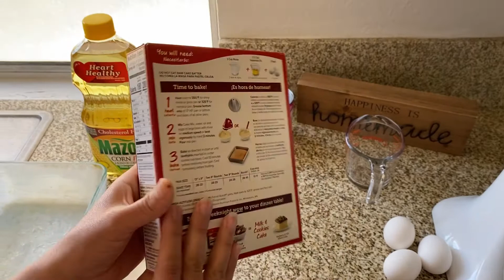Receta Fácil ⚡️ Cómo hacer Pastel de 3 leches y Frutas usando pastel de caja ¿Qué Hago de Comer Hoy?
Bienvenidos a Fácil y Delicioso un canal dedicado a la Receta Fácil y Deliciosa para compartir con los que amas, una Receta Fácil es uno de los propósitos que en este canal queremos lograr.

pastel3leches

Ingredientes:

1 caja de mezcla para pastel de Vainilla
1 taza de agua
1/2 taza de aceite
3 huevos
1/2 litro de Heavy Whipping Cream
1 lata de leche condensada
1 lata de media crema
1 lata de leche evaporada
2 cucharadas de azúcar
1 cajita de fresas
1 cajita de frambuesas
1 cajita de arándanos
1 molde engrasado y enharinado
1 batidora eléctrica

Recomendación para Crema Batida:
Si utilizas una batidora eléctrica de mano y tienes hielo, coloca un poco en un tazón y luego coloca el tazón para batir sobre él. Si la crema está bien fría no es necesario. Pero si olvidaste poner el tazón en el congelador, esto es una buena idea.

No te pierdas ninguno de nuestros vídeos y que Dios te bendiga!

Músico: ASHUTOSH